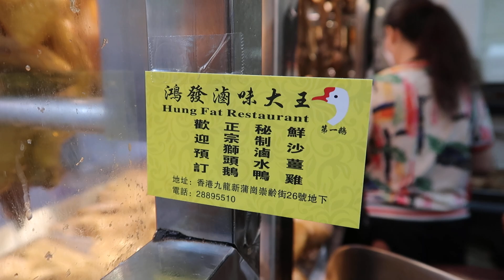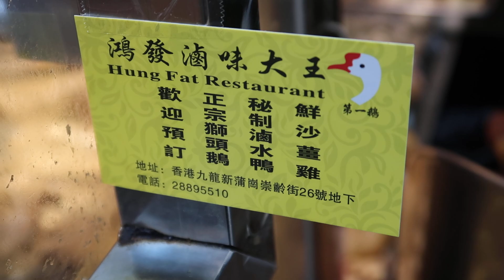滷味拼盤 同場加映 刀神 磨刀霍霍 Soft Boiled Goose 滷水全鵝🦢 鴻發滷味大王 新蒲崗崇齡街26號 28895510 人龍 天天都營業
鴻發滷味大王

天天都營業

歡迎預訂  滷水全鵝 🦢 鴨 雞 滷水鵝 禮盒🎁 滷水 法國靚鵝肝 Marinated Foie gras

滷水法國靚鵝肝

一take到尾 一刀不剪 無剪接 無旁述 無音樂 無特別效果 聚焦於美食、刀功  無抄襲 唔跟風 不仿效 專心做契哥

歡迎預訂  滷水全鵝🦢 鴨 雞 滷水鵝 禮盒 🎁 Marinated Goose Hamper鴻發滷味大王 新蒲崗 崇齡街26號 28895510

11,100,000 滷水鵝 禮盒 🎁

11,100,000 Marinated Goose Hampers 🎁

鴻發滷味大王  Marinated Goose 滷水鵝 新蒲崗崇齡街26號 28895510 Marinated Chicken 沙薑雞  Goose Web 滷水鵝掌

鴻發滷味大王

新蒲崗 崇齡街26號  28895510

Marinated Goose Blood Pudding 滷水鵝紅
Marinated Goose Web 滷水鵝掌 Braised Goose Feet   Marinated Goose Claw
Marinated Foie gras 滷水 法國 靚鵝肝

Marinated Pig's Tongue 滷水豬舌頭

Marinated Duck Egg 滷水蛋
Marinated Duckling 滷水鴨
Marinated Duck Tongue 滷水鴨舌頭

鴻發滷味大王 中秋佳節 國慶日 2020 新蒲崗 崇齡街26號 鴻發滷味大王 Marinated Goose Shop 滷水鵝 28895510

鴻發滷味大王崇齡街26號鴻發滷味大王 First Anniversary 開業 一週年誌慶  Marinated Goose 滷水鵝   新蒲崗 崇齡街26號 28895510 對你好D 世界上最多人認識的滷水鵝店

鴻發滷味大王 開業 一週年誌慶 Marinated Goose 滷水鵝   新蒲崗 崇齡街26號 28895510 對你好D 世界上最多人認識的滷水鵝店

Marinated Goose 滷水鵝 Marinated Goose Slices 滷水鵝片   鴻發滷味 崇齡街26號 28895510
世界上最多人認識的滷水鵝店，原來才​​開業一週年。鴻發：對你好D

支持正版 原創 十分清晰。

鴻發滷味大王

MVI 5093

2020年1月7日  首次成為契哥

2020年2月 開始在影片加上水印以打擊侵權、抄襲。

2020年2月29日  第二次成為契哥

2020年3月 接受 ByteDance 邀請，入駐 頭條 西瓜視頻 抖音 以打擊侵權、抄襲。

2020年6月1日  第三次成為契哥